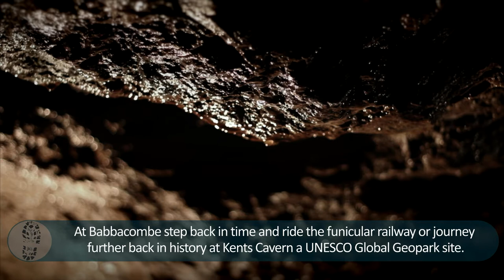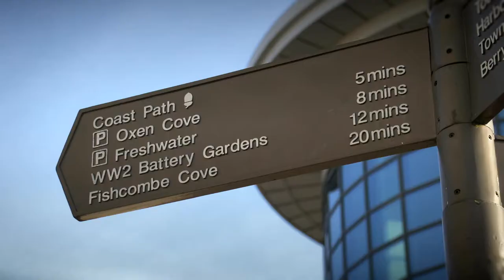England's Seafood Coast: Coast Path UK Version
England's Seafood Coast: South West Coast Path. Take a stroll around England's Seafood Coast and discover the delights of the English Riviera.